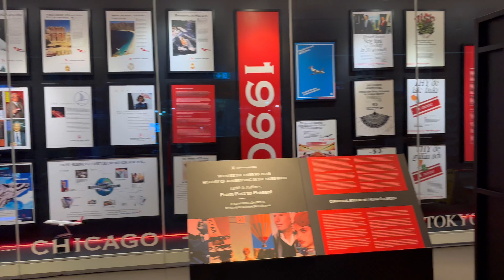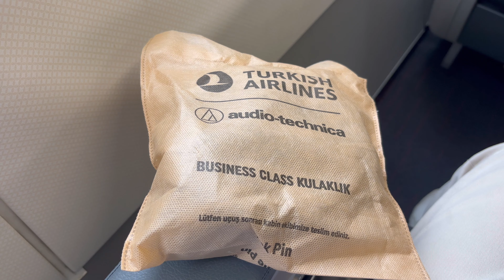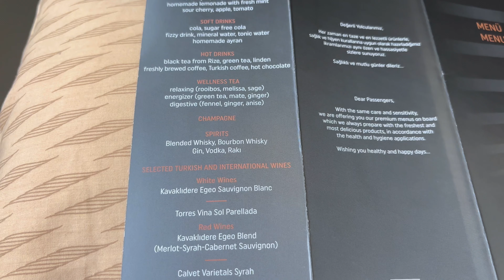Turkish Airlines Business Class, Istanbul to Baku: Seat, Service, Dining and All the VIP Perks!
Arriving in Istanbul from Berlin, I headed directly to the Turkish Airlines Business Lounge where I enjoyed very good offering. Then I headed to the gates which was like a 15-minute walk from the lounge. The flight was nice: the lamb shank was perfect although my seat was broken. Still, with nice crew, it was overall a nice flight.